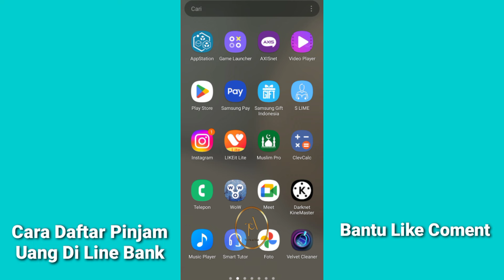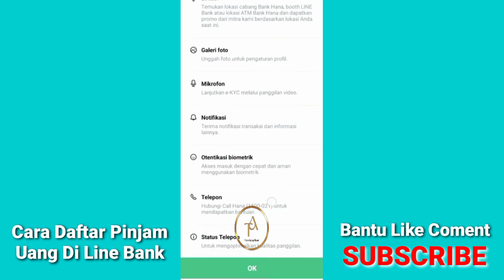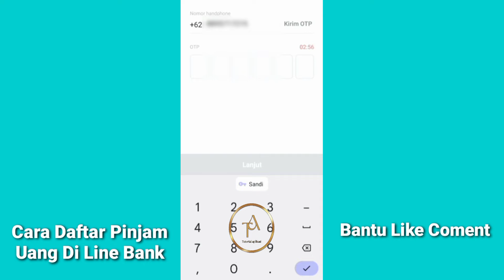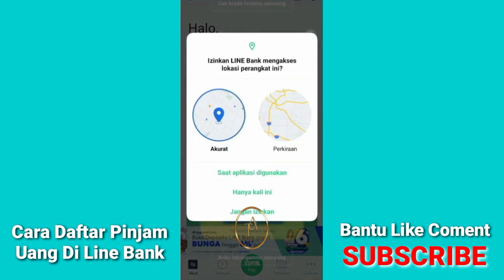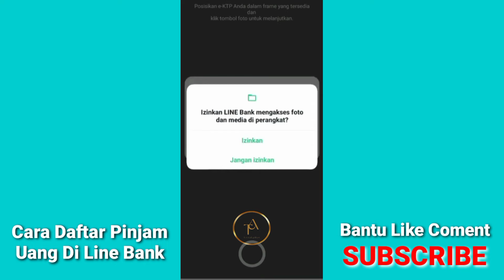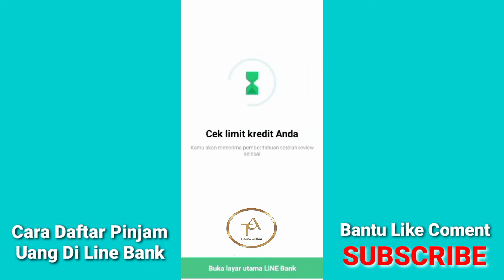LINE Bank Pinjaman Online - Cara Pinjam uang Di LINE Bank Update Terbaru 2024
Ok teman teman di video kali ini saya akan membaha cara daftar pinjam uang di aplikasi LINE bank terbaru 2024, bagi teman teman yang ingin mengaukan pinjaman di LINE Bank simak videonya sampai selesai..